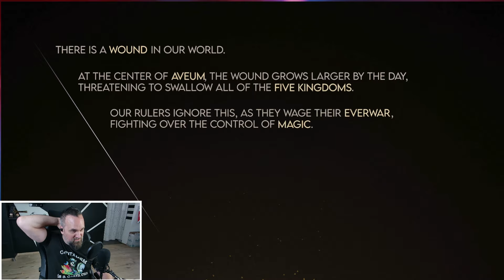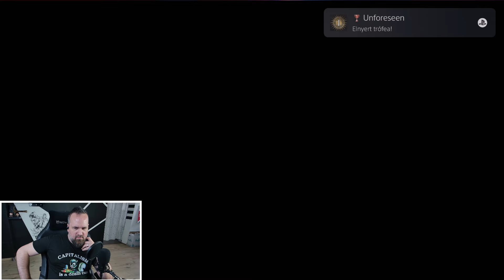Pótlás | Immortals of Aveum | PS5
👉 Kövesd a Twitch eseménynaptárunkat és kérj emlékeztetőt, ha valami különösen érdekel